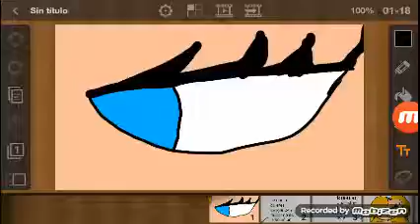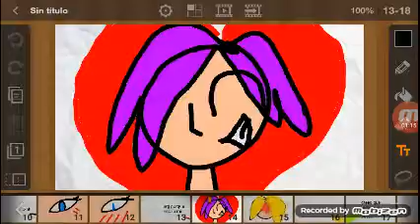La historia de fred y joy part2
La historia de fred y joy